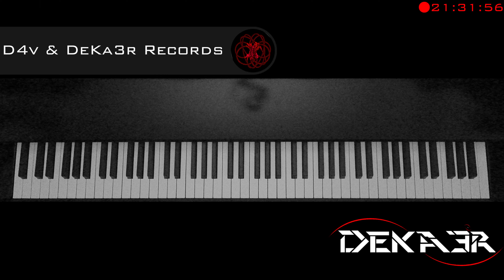🔴 IRL 🎹 EJERCICIOS para PIANO - FA sostenido Mayor - ESCALAS DOBLES en TERCERAS - 229